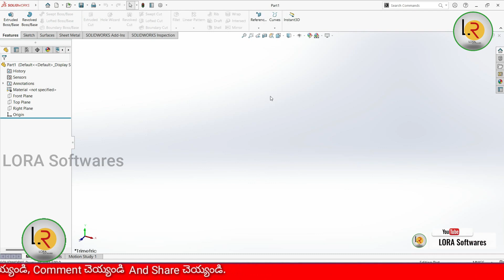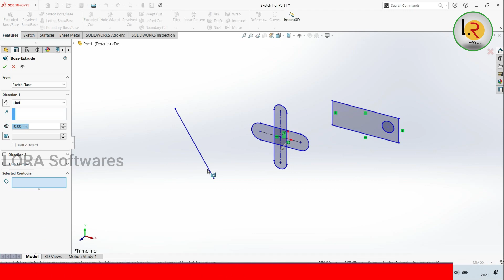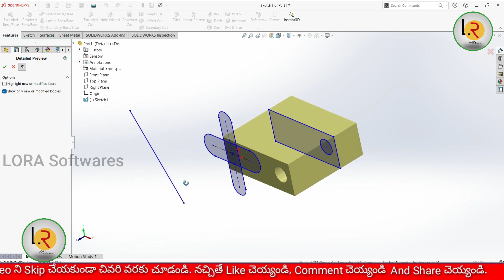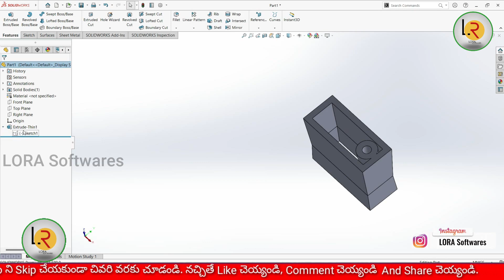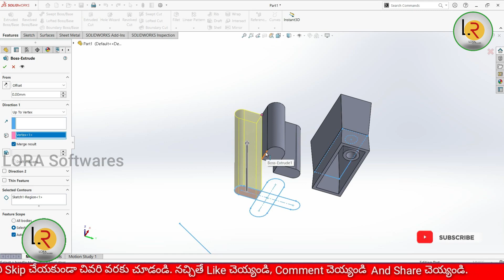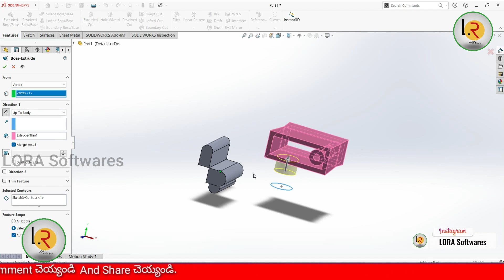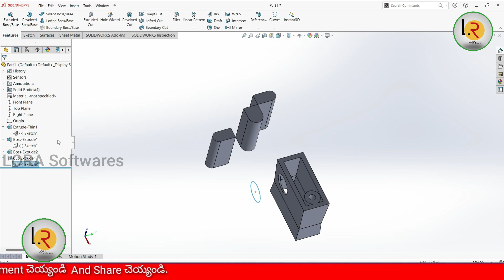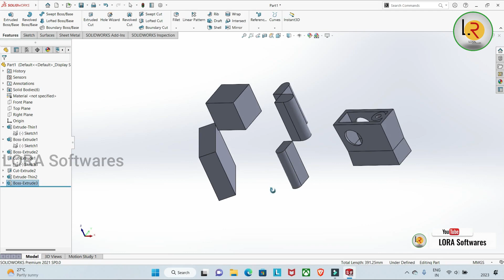Solidworks Tutorials In Telugu || Extruded , Extruded cut || Cls 17 || By LORA Softwares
Hi  Viewers  Welcome  To  LORA  Softwares. ఈ Video  లో Solidworks లో Features లో  Extruded boss/base మరియూ Extruded cut కి సంబంధించిన  Explanation  చెయ్యడం జరిగింది. ఈ Video  ని చివరివరకు పూర్తిగ చూసి మీకు నచ్చినట్లయితే ఈ Video  ని Like  చెయ్యండి మరియూ Comment  చెయ్యండి

ఈ ఛానల్ లో AUTOCAD  (2D ,ISOMETRIC,3D)   సంబంధించిన  Videos  మీరు చూడొచ్చు.  అంతే కాకుండా CIVIL  Engineering  ,MECHANICAL  Engineering  కి సంబంధించిన
మరికొన్ని Software Videos (Revit, Catia, solid works,...) చెయ్యడం జరిగింది. క్రింద ఇవ్వబడ్డ లింక్స్ ని గమనించి మీకు కావలిసిన Topic  Link పై Click  చేసి ఆ వీడియోస్ చూడొచ్చు